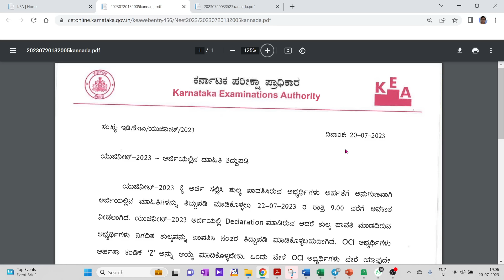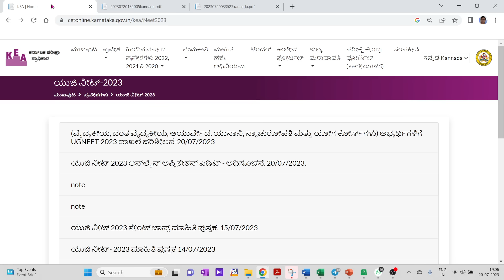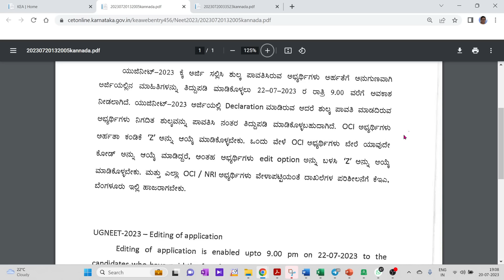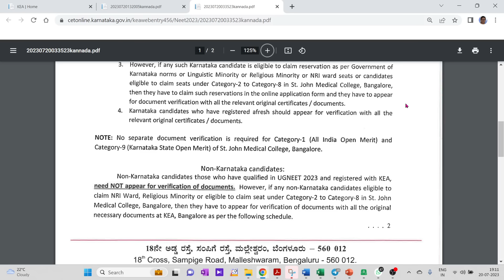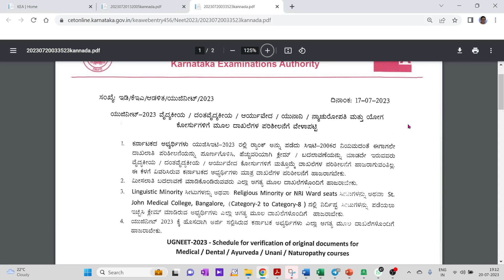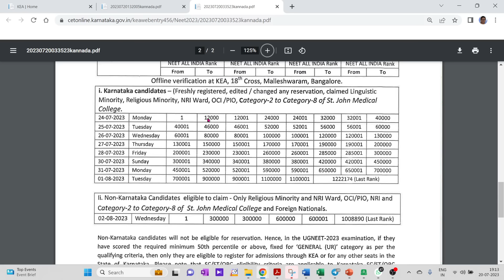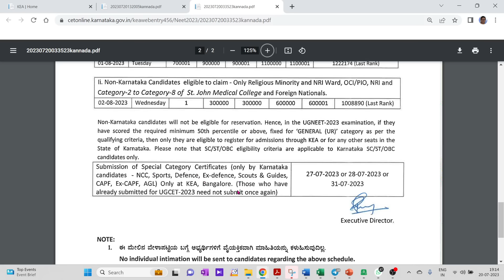KEA NEET DOCUMENT VERIFICATION SCHEDULE RELEASED BY KEA / APPLICATION EDITING / ತಪ್ಪು ಸರಿ ಮಾಡಿ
1. COORDINATION COMPOUNDS L-1  CLASS 12 NEET | CHEMTONICS # 3 | |JEE|CET| SYNOPSIS FOR NEET, JEE AND KCET

3. How to see HYBRIDISATION OF ANY central element. Very important concept for CET, NEET AND JEE EXAMS

5. ALCOHOLS, PHENOLS AND ETHERS I CLASS 12 I II PUC I SUPER 10 SERIES I KCET AND NEET I previous year PAPER SOLVED